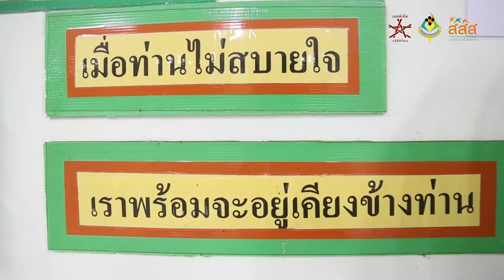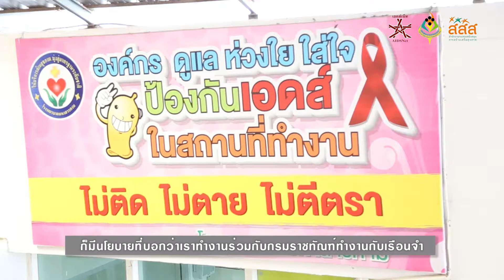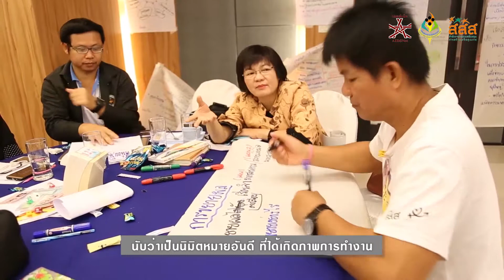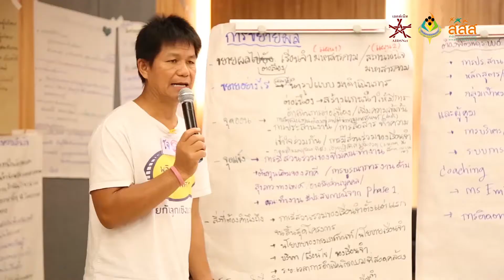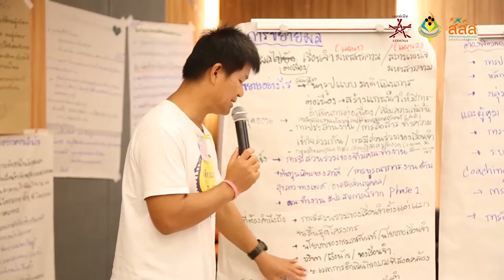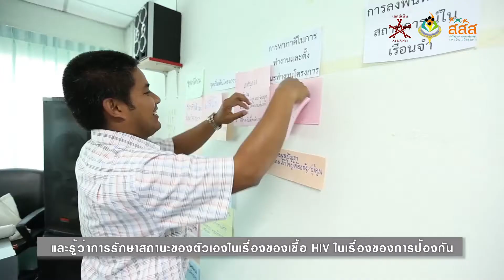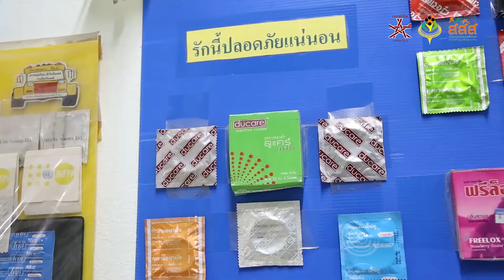โครงการส่งเสริมการป้องกันแก้ไขปัญหาสุขภาวะทางเพศในเด็กและเยาวชนในเรือนจำ จังหวัดมหาสารคาม